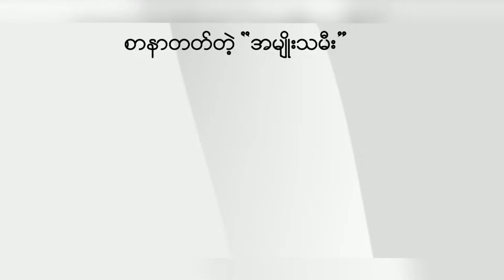စစ်တပ်နိဂုံး ၂၀၂၃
ပြည်သူ့စစ်သားဇနီးများရဲ့ စကားသံအစီအစဉ်

  စစ်တပ်နိဂုံး ၂၀၂၃ ဆိုတဲ့စကားအတိုင်း စစ်တပ်ရဲ့နိဂုံးနောက်ဆုံးချိန်ကို ရောက်ရှိနေပြီ စစ်တပ်ထဲက အမျိုးသမီးတွေ အသေခံပြီး ပေးဆပ်နေမှာလား

 အရာရှိကတော်ဖြစ်လို့ ရာထူးကြီးလို့ ဆိုပြီးမစွန့်ခွာနိုင်သေးရင် ကိုယ်တိုင်လက်နက်ကိုင်တိုက်ရတဲ့နေ့ကိုရောက်မှ နောင်တရ ရင် အလကားပဲ

၂၀၂၃ မှာ စစ်တပ်ရဲ့ ပြိုကွဲ ပျက်စီးမှုအခြေအနေတွေနဲ့ လတ်တလော တပ်တွင်းအခြေအနေတွေကို ယခုအပတ်စကားသံအစီအစဥ်မှာ
မ စုသစ် ၊ မ ဟန်နီ နှင့် မနွေဦး တို့ကဆွေးနွေးပေးသွားမှာပဲ ဖြစ်ပါတယ်။

ပြည်သူ့စစ်သားဇနီးများက စီစဉ်တဲ့ယခုစကားသံအစီအစဉ်ကို အပါတ်စဉ် သောကြာနေ့ ည7:00 မှာ

ပြည်သူ့စစ်သားဇနီးများ
maekhong News
ပိတောက်ဖူး-Blooming Padauk